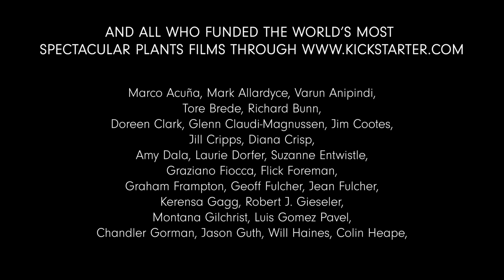World's BIGGEST Flowers! (World's Most Spectacular Plants episode 2 of 14)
World's Most Spectacular Plants Episode 2 of 14

What are the world's biggest flowers?

From palms with trailing flower scapes bearing millions of little flowers to giant Rafflesia flowers up to 1 m across, to gigantic arum lilies that stand over 3 metres tall!

Join Stewart McPherson on a quest to discover the world's biggest flowers!

This is the second of a series of fourteen "World's Most Spectacular Plants" videos. to see the rest of the series!